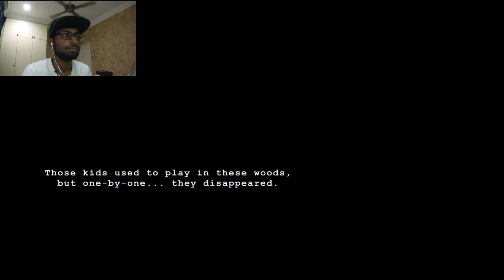Zayn Malik is SlenderMan | Wick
Wick is an interesting game and share alot of similarities with Slender-man which came out many years ago. Enjoy :D

RandomRao is a brand new Gaming Channel from Marvinash Rao (BatmanRao) & Linhesh Rao (LinDaHooman)

We will upgrade as the progress of out videos upgrade as well.